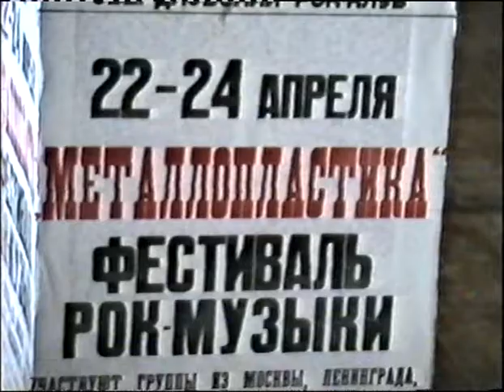Черный Обелиск и Тяжелый День - Металлопластика (22-24 апрель 1988)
Чёрный Обелиск, Тяжёлый День - Фестиваль ''Металлопластика'' (Свердловск, ДК УЗТМ, 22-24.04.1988)
Чёрный Обелиск:
1:06.Апокалипсис
8:22.Абадонна
14:39.Литании сатаны
20:32.Сплин
26:17.Полночь
05. Полночь
06. Фантастическая Гравюра
07. Цветы Зла (Инструментал)
08. Чёрный Обелиск
Состав:
Анатолий Крупнов - бас-гитара, голос
Юрий Алексеев - гитара
Михаил Светлов - гитара
Николай Агафошкин - барабаны
Тяжёлый День:
01. Дай Мне Шанс
02. Бегство Из Неведения
03. Огонь
04. В Полёт
05. Песенный Суздаль
06. Берегись Жала